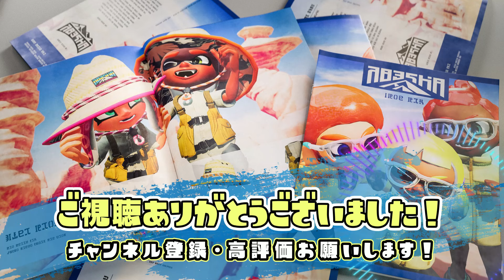【スプラ３】デスしたら筋トレする大会にパブロ×４軍団で乗り込んだら面白すぎた！！ with ちゃちゃ テルミ えとな【Splatoon3】【スプラトゥーン3】【たし】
■ヤベェパブロ使いたち
・ちゃちゃ @chachaneko13
・テルミ @テルミのユートピア
・えとな @etona07

■大まかなルール
・デスする度に相手の名前の筋トレをするまで復帰不可
・ガチアサリを入れた数で勝負（追加でアサリ入れNG）

動画を見てくれてありがとうございます！！　たしといいます。
普段は『スプラトゥーン』をメインにいろんな新作や過去の名作を不定期で配信しています！！

たしのグッズが出ました！ 購入はこちらから

■メンバーシップ開設！！
スタンプや絵文字が使えるほか、専用discordで情報交換や雑談、一緒にゲームなどができます！！

■サブチャンネルを作りました！！ スプラ以外のゲームを主にやっていきます！

■discordサーバー開設！　たしとやリスナー同士で雑談や情報交換したい方はぜひ！
(※基本的にはよくコメントしてくれて、たしが認知している人のみ承認します。)

【スプラ3実績】
・最高XP3015
・最終322位（アサリ）
・全ルールはXP2700↑
・持ちブキはパブロのみ

■注意事項
・自分や視聴者さんが不快になるような行動・コメントはなしで！
見つけたら注意無しで即ブロックします。
・試合中はコメ返し遅いです。なるべく全てのコメントを返すようにしてますが、万が一見落としてたらごめんなさい……！
・リスナー同士で配信に関係ないコメントばかりすることは止めてください。